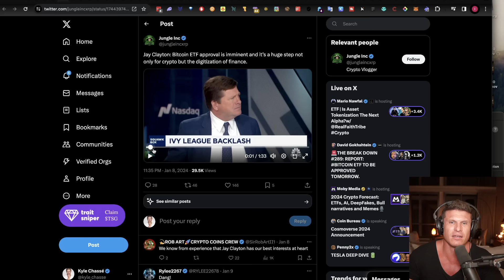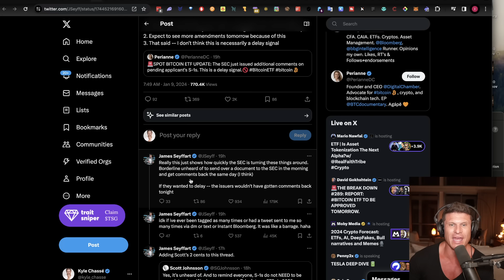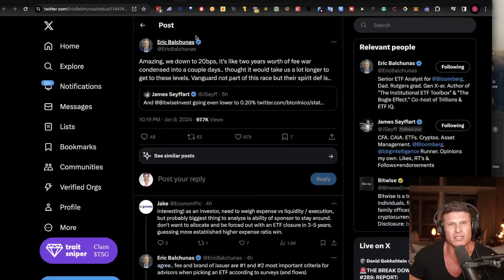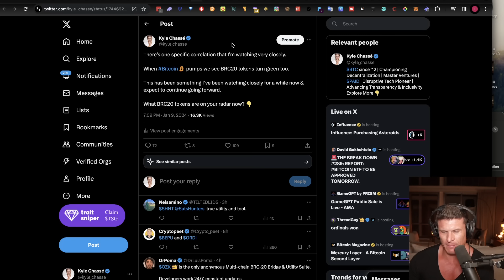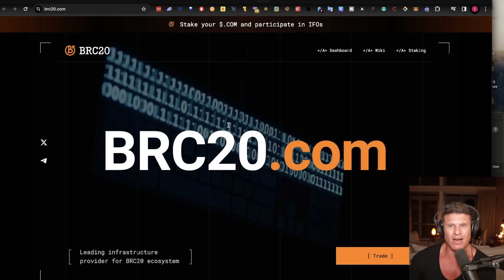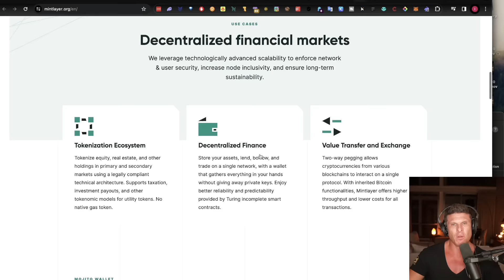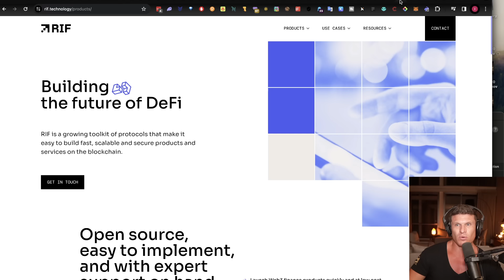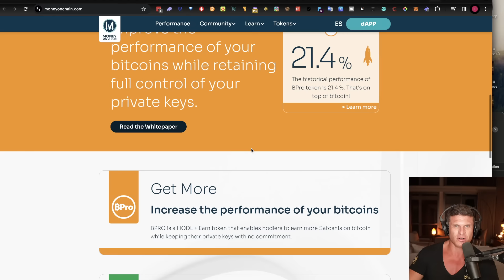BREAKING! Bitcoin ETF Approval Will SKYROCKET These ALTCOINS!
Bitcoin SMASHED $47000!

The Spot Bitcoin ETF's Are Set To Be Approved Imminently!

Once Approved + BTC Altcoins/BRC-20's Will START TO FLY!

Join Me Today As I Show You Exactly What The BRC-20 Narrative Is , Which BTC Altcoins Are Hot + Those BTC Altcoins Set To SKYROCKET In The Coming Days!

🌐 Topics Discussed :

→Bitcoin Hit $47000
→Spot Bitcoin ETF Developments
→Competition Heating Up Between Spot BTC ETF Issuers
→Spot Bitcoin ETF Fee Wars Have Intensified
→If Bitcoin Moves + BRC-20s & Bitcoin Altcoins Move
→ORDI
→Stacks [Bitcoin Layer 2]
→BRC20.Com [$COM]
→Ghosty Cash
→Mintlayer [Bitcoin Layer 2 Solution]
→ALEX Lab

DM after you have signed up + deposited for access!

💰Trade with Bybit ($30,300 BONUS 💰)

DM after you have signed up + deposited $100 USDT for access!

Investment Risks :

The Channel :

Timestamps :

0:00 Bitcoin's Meteoric Rise + Bitcoin Ecosystem
1:05 Bitcoin Hit $47000
1:18 Jim Cramer On Spot Bitcoin ETF
1:35 Jay Clayton On Spot Bitcoin ETF Approval
4:21 People Keep Selling Bitcoin! [REKT]
5:11 Google Search Interest Regarding Bitcoin
5:46 Spot Bitcoin ETF Developments
9:28 Bitcoin Spot ETF Issuers Lowering Fees
10:17 Competition Heating Up Between Spot BTC ETF Issuers
10:26 Spot Bitcoin ETF Fee Wars Have Intensified
11:54 Spot Bitcoin ETF To Start Trading On Thursday
13:46 If Bitcoin Moves + BRC-20s & Bitcoin Altcoins Move
14:40 ORDI
15:49 Chinese Are Bullish On Ordinals
16:41 Stacks [Bitcoin Layer 2]
18:57 The Thesis Behind Stacks
19:12 BRC20.Com [$COM]
20:46 The Thesis Behind BRC20.Com [$COM]
21:04 Ghosty Cash
21:56 Ghosty Cash Value Proposition
23:09 Unisat Walllet
24:18 Mintlayer [Bitcoin Layer 2 Solution]
25:59 ALEX Lab
27:41 ALEX Lab Value Proposition
28:52 RIF [ROOTSTOCK INFRASTRUCTURE]